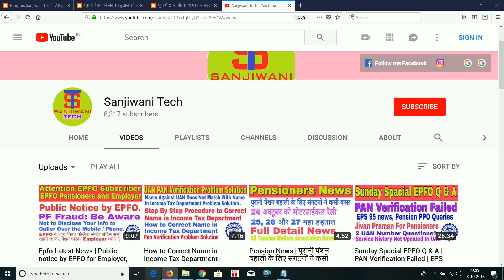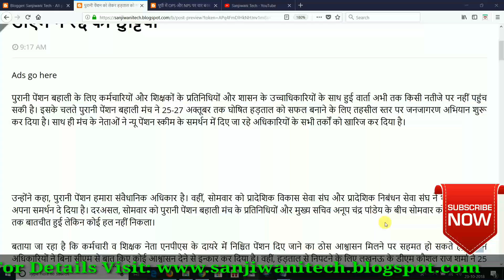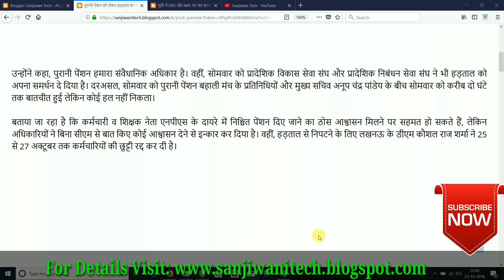Latest Pension News | पुरानी पेंशन को लेकर हड़ताल को सफल बनाने में जुटे कर्मचारी व शिक्षक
Namskar Doston.

पुरानी पेंशन को लेकर हड़ताल को सफल बनाने में जुटे कर्मचारी व शिक्षक, डीएम ने रद्द की छुट्टियां

Thanks.